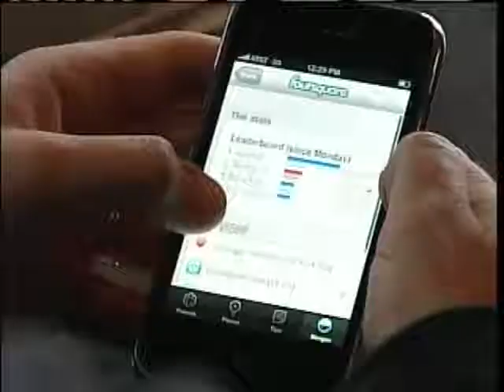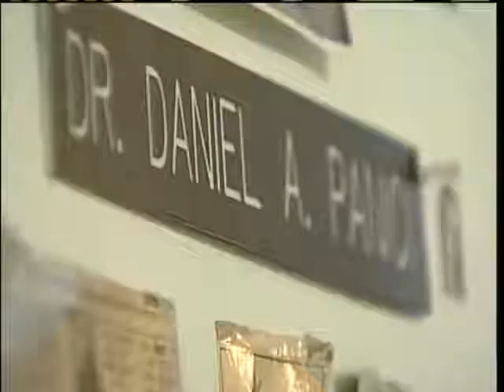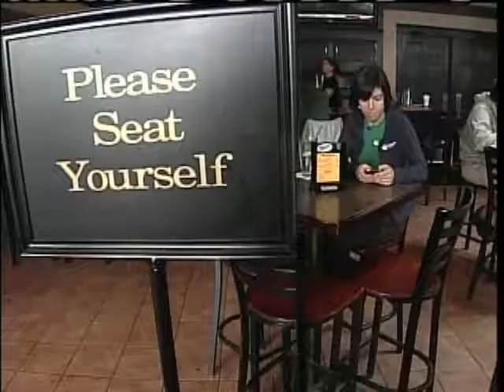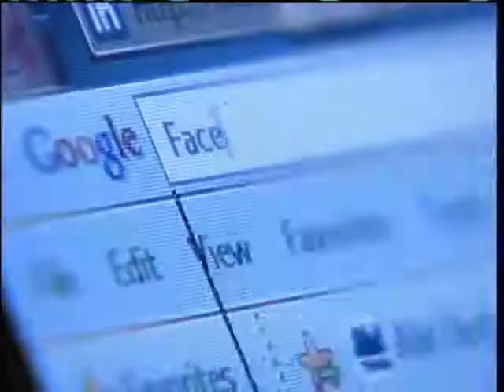How To Survive Technology Overload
News 8's Keith Baldi takes a closer look at how to deal with technology overload in this information age.